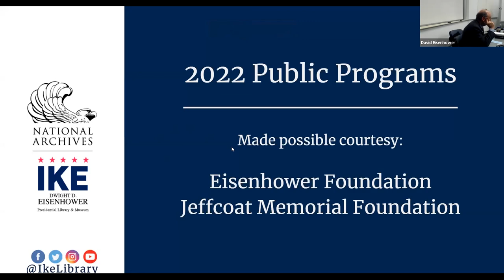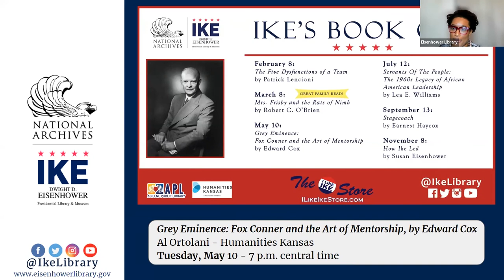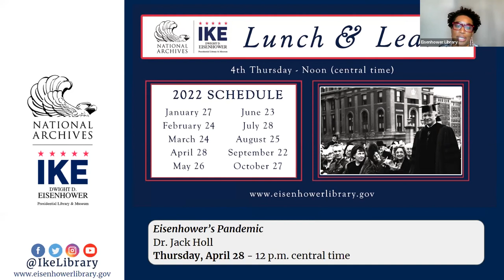April 2022 Evenings at Ease with David Eisenhower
David Eisenhower talks about Dwight D. Eisenhower’s military career. Keeping in line with our annual theme of “The Making of a Leader” this program will focus on General Eisenhower’s growth and rise as a leader, his leadership style and legacy.

Mr. Eisenhower is the author of Going Home to Glory: A Memoir of Life with Dwight Eisenhower 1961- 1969. He sits on numerous non-profit boards and advisory commissions. He was named Fellow of the American Society of Historians, New York City in 1991. He has previously served as the Chairman of the Eisenhower Foundation and former member of Eisenhower Memorial Commission.

The 2022 Lunch & Learn series is made possible courtesy of the Eisenhower Foundation with generous support from the Jeffcoat Memorial Foundation.